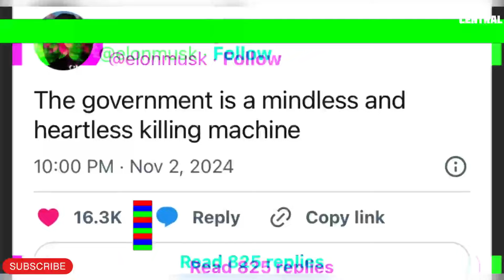OMG!! Elon Musk’s HEARTBREAKING Reaction to Peanut the Squirrel’s Death – You Won’t Believe!!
Elon Musk's Heartbreaking Reaction to Peanut the Squirrel's Death – You Won't Believe What He Said!**

In this emotional video, we dive into the heart-wrenching story of Peanut the Squirrel and Elon Musk's powerful reaction to his tragic death.

Peanut, the beloved internet sensation, was euthanized by New York state officials, sparking outrage and a heartfelt response from Elon Musk.

Watch as we explore the details of this controversial incident and the impact it has had on social media.

**Timestamps:**
0:00 - Introduction
1:15 - Who Was Peanut the Squirrel?
3:30 - The Tragic Incident
5:45 - Elon Musk's Reaction
8:00 - Public Outcry and Debate
10:15 - Conclusion and Your Thoughts

Elon Musk, Peanut the Squirrel, Elon Musk reaction, Peanut the Squirrel death, New York state officials, euthanasia, social media outrage, viral news, trending news, animal rights, Mark Longo, internet sensation, Elon Musk Twitter, Elon Musk X, emotional reaction, controversial incident